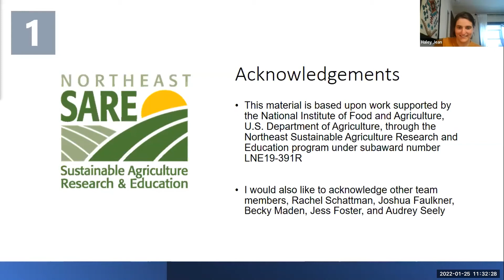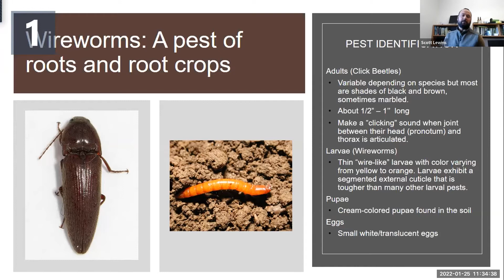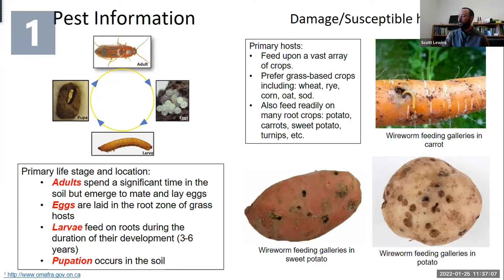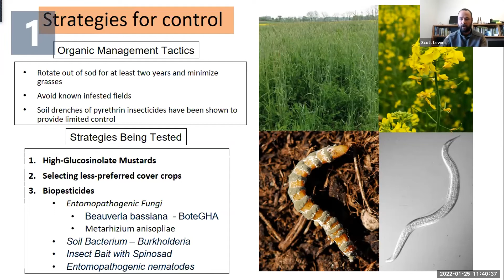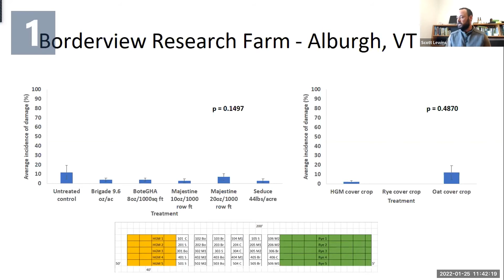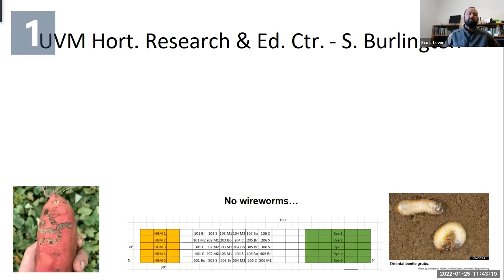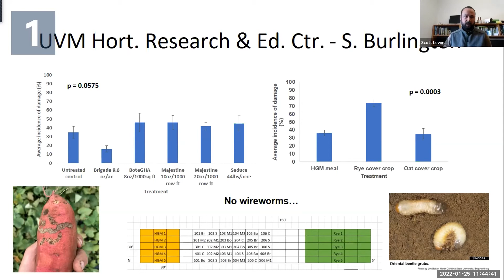Managing Wireworms in Root Crops | Research Nugget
Scott Lewins of UVM Extension presents on "Managing Wireworms in Root Crops."

Watch all the presentations for free in the meeting playlist. You can donate, become a member or find out more information by visiting the website.